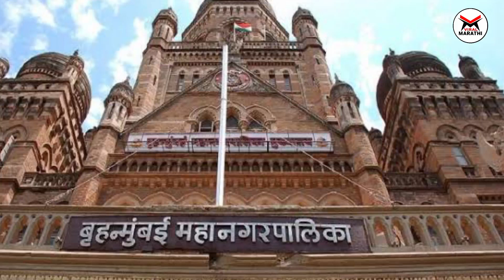कठीण काळात उद्धव ठाकरेंना मोठा धक्का! 'या' मोठ्या नेत्याचा शिंदेंच्या शिवसेनेत प्रवेश? Shivsena